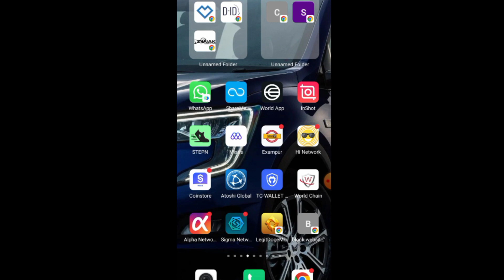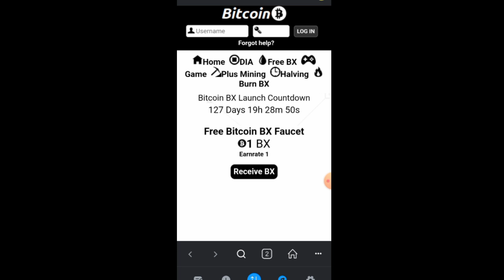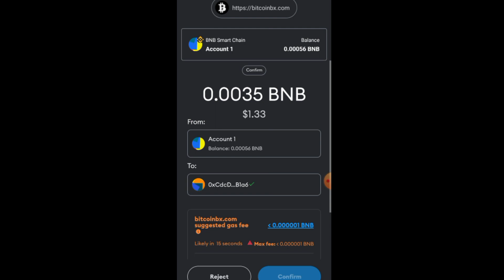Bitcoin BX KYC Start 2024 || New Network Update 0203 || New Crypto Airdrop 2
⏩ This Video Only Educational Purpose Do Not Recommend Any Type of Investment

Keywords -
cryptocurrency news,bitcoin news,top  new update hash crypto,- a new and unique passive crypto muscle network